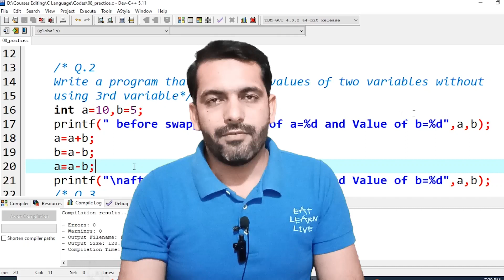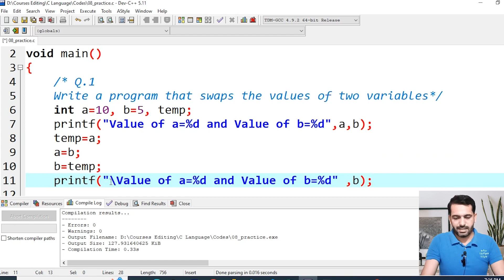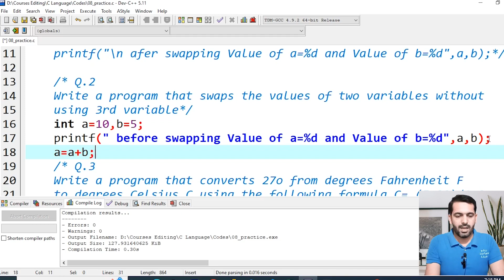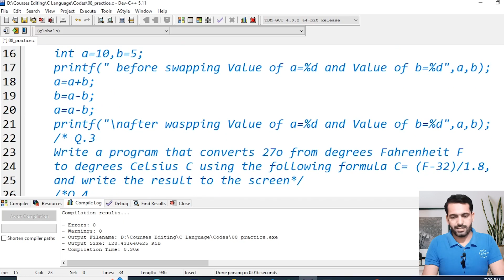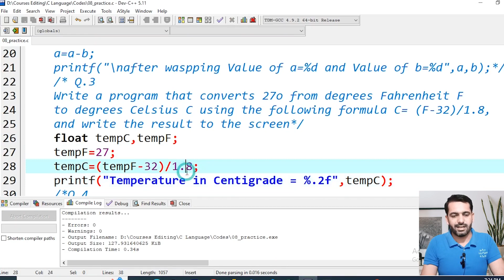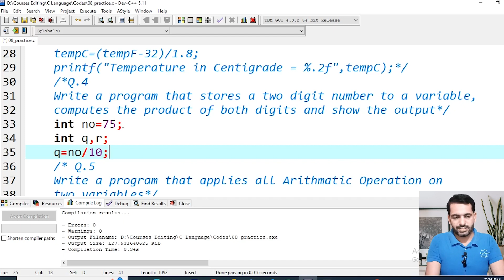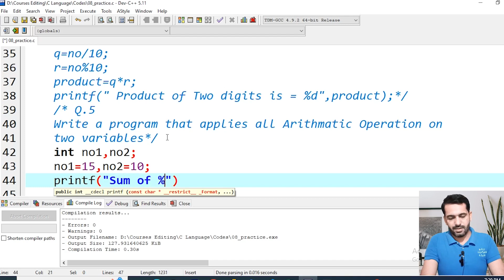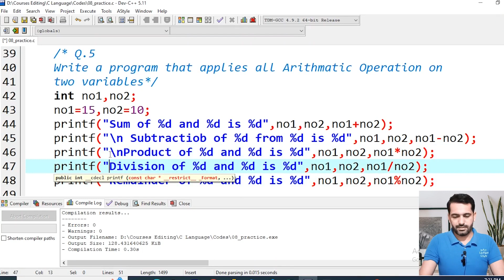8. C Language coding Questions and answers| C Language full course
in this video 5 C Language questions and answers are explained. This video is the part of C Language full course. Swapping values in c without using third variable is asked in many interviers. I explained how to swap vlaues of two variables in C lanuage wothout using third variable.
In other example how to input a two digit number and calculate product of two digits. This is a C language tutorial for beginners.